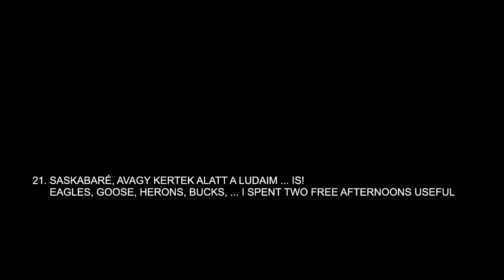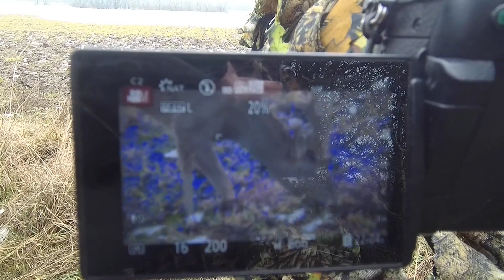21. sasok, ludak, szürkegémek, ésatöbbi / eagles, goose, herons, bucks,...I spent two ...